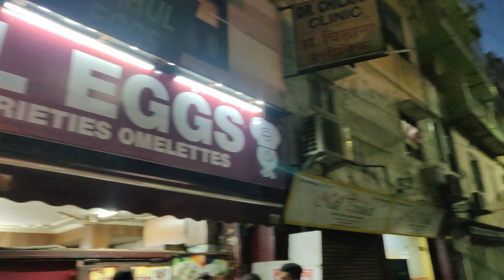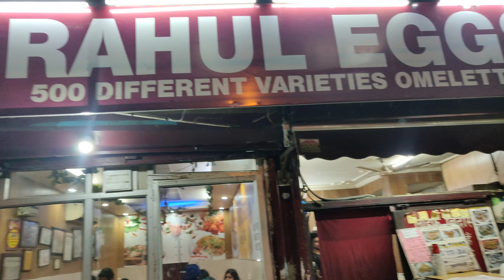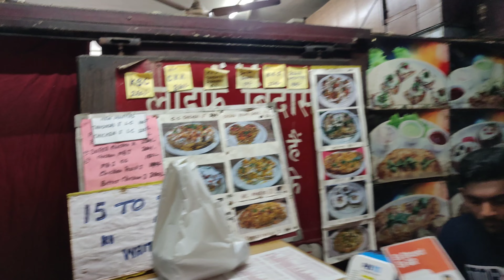500 Different Variety of Omelette at Rahul Eggs | Indian Street Food | Food Vlogs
Welcome to our food vlogs. In this video we reached at rahul eggs who are serving 500 different variety of omelette.